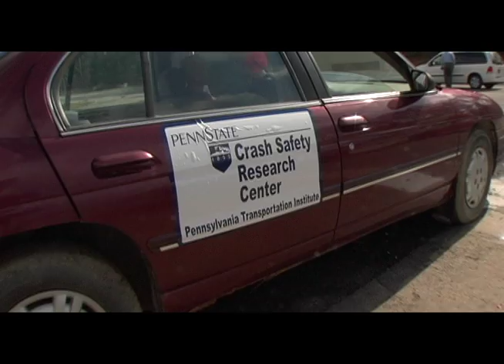Crash test studies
To understand a car crash, one has to be created. The Pennsylvania Transportation Institute at Penn State researches automobile accidents using a series of crash test dummies, sleds, and high-speed cameras.